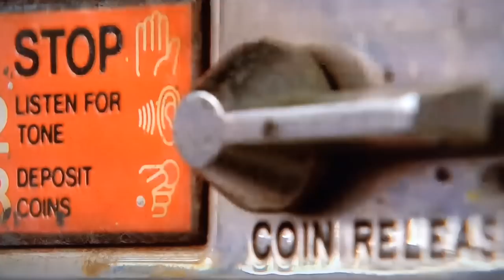Lauren Harries being clumsy in big brother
Lauren Harries is so clumsy its so funny u can hear me laffin in bk ground lol celeb big brother uk 2013